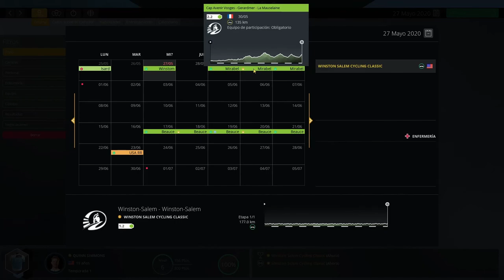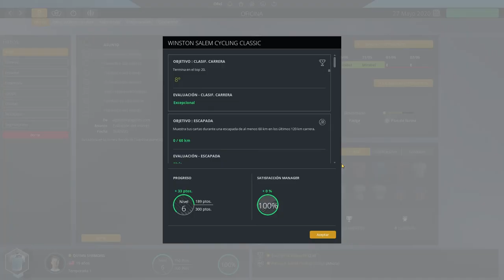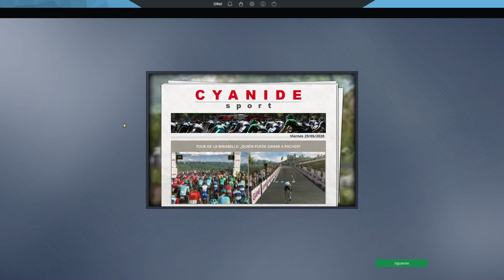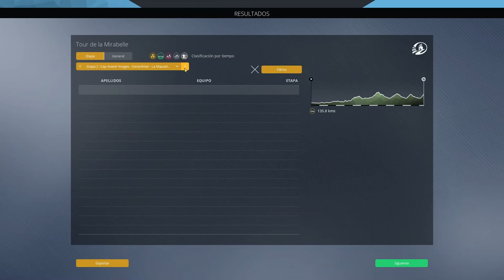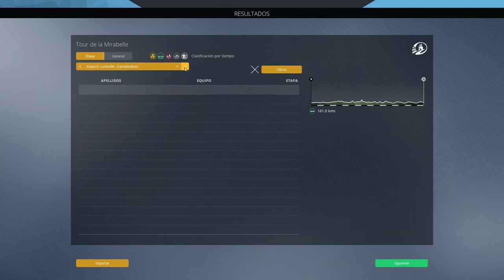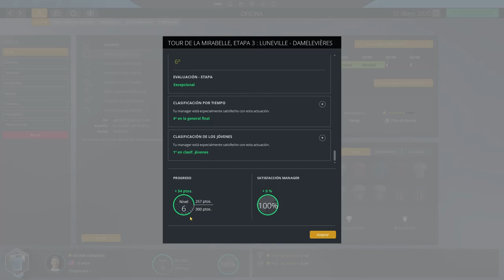Pro Cycling Manager 2020 - Quinn Simmons #8 - Rascando lo que se puede. Tour de Mirabelle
Primera toma de contacto con Pro Cycling Manager 2020, en el modo Pro Cyclist. Volvemos con un corredor real, pero en este caso una joven promesa, para empezar desde abajo. Llevaremos a Quinn Simmons, actual campeón del mundo junior, intentando integrarle en el pelotón profesional, y conseguir los mayores logros posibles.